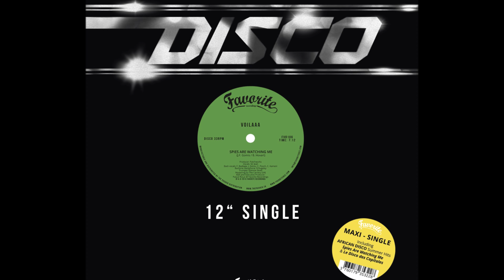Voilaaa - Spies Are Watching Me (Feat. Sir Jean) [Official]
From "Spies Are Watching Me / Le Disco des Capitales", new single by VOILAAA released on Favorite Recordings as vinyl 12inch & Digital (July 6th 2015)

INFOS: Favorite Recordings and Bruno "Patchworks" Hovart present us Voilaaa. With this first 2 tracks single revealing the Afro-Disco inspiration of this new experience, Favorite also expands its new series of Disco 12inch singles recently launched with several fine reissues. The insatiable French producer therefore returns to his first love and specialty, Disco, staring this time at the African and Caribbean influences. Using his unique and ruling beats and bass lines as foundations, he dresses all with guitars, keyboards and brass distorted with vintage and DIY effects pedals and boxes. A more than successful bet with a result surprising of authenticity, as it’s unveiled by these first two titles alongside Sir Jean and Pat Kalla, both from a musical background as rich than different. With an album planned for the end of the year, that promises to be as explosive and magnetic, Patchworks and Favorite Recordings make a strike again… Voilaaa tout (Thaaat’s all)!!